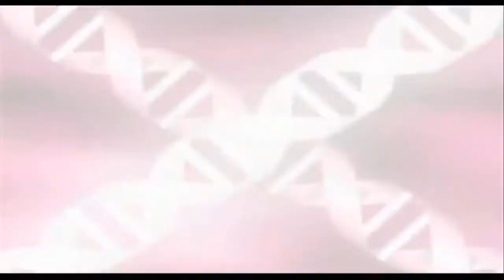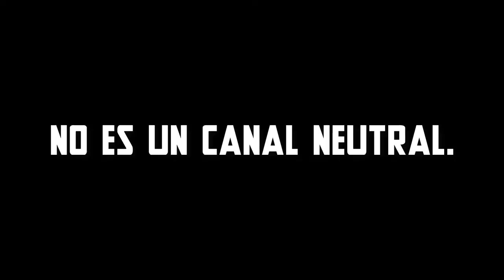El té del Otaku (11): ¿QUÉ ENCONTRARÁS EN THE SAM RULES?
Un poco de todo y un mucho de nada, así resumimos al canal, pero mejor vean el vídeo para conocernos mejor.